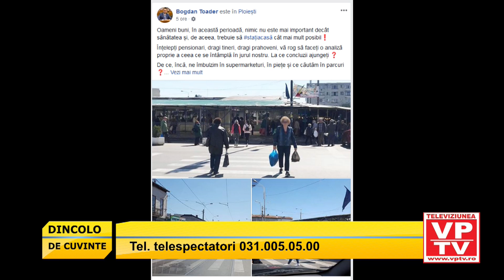Cine și cum primește somajul tehnic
Cine și cum primește somajul tehnic. raspunsuri de la AJOFM Prahova.